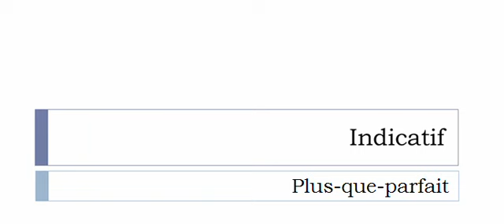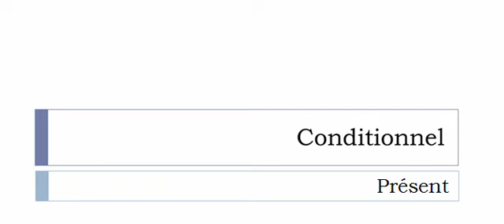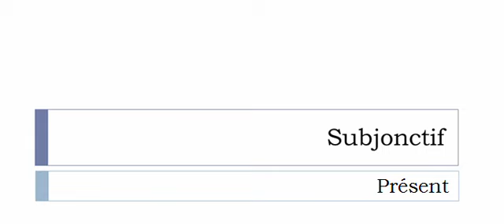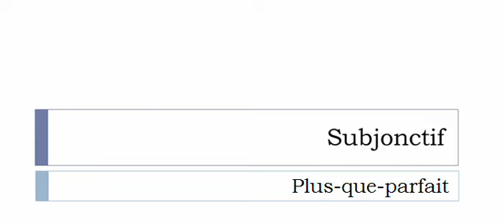La conjugaison du verbe Agglomérer